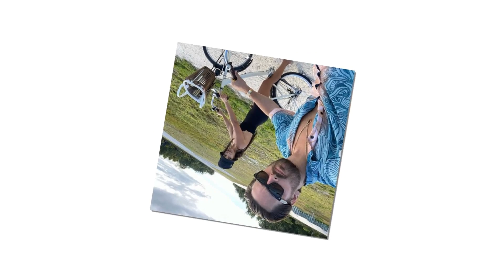'KUWTK' exclusive: Scott & Kourtney confesses about baby number four ... it's been 4 months.